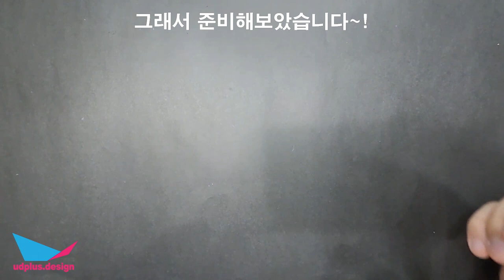종이 한 장으로 팝잇 만들기 도전?!?! Challenge to make pop it with a single sheet of paper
종이접기 도전과제!! 과연 종이 한 장 만으로 푸쉬팝/팝잇을 만들 수 있을까요??

(본 영상은 튜토리얼 영상이 아니며 본 영상의 조회수가 업로드일 기준 24시간 이내에 조회수 2000이 넘을 경우 제작 영상을 공개하겠습니다.)

난이도: ★★★★★
준비물: 종이 1장(+테이프)